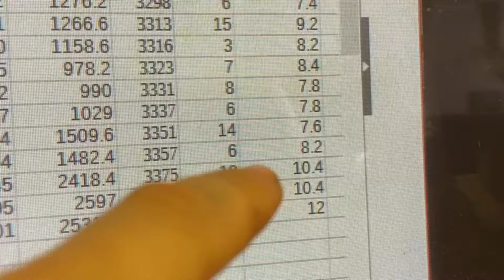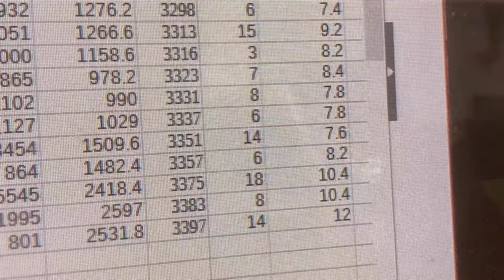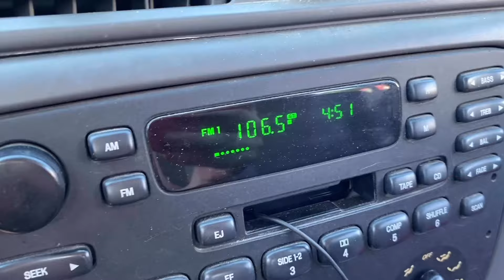How a 3D-Printing Business Works: Etsy etsy, etsy ETSY Etsy-etsy, "...Etsy." -Etsy, M3is3D Vlog #44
Etsy

E T S Y Y Y